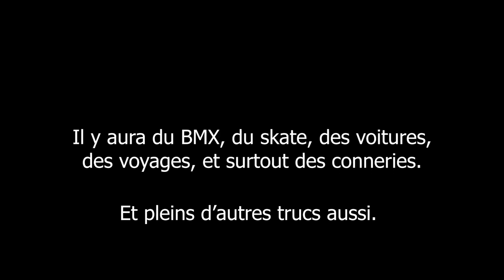FAIRE UN TRICKS DANS UN SUPERMARCHÉ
Que pensez-vous de ces vidéos ? J'ai prévu du lourd niveau BMX, skate, etc.